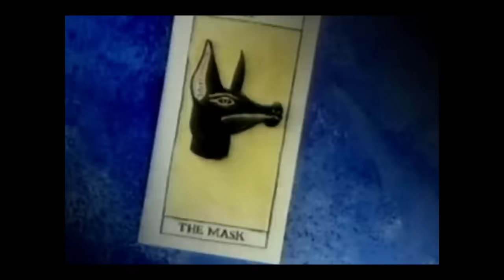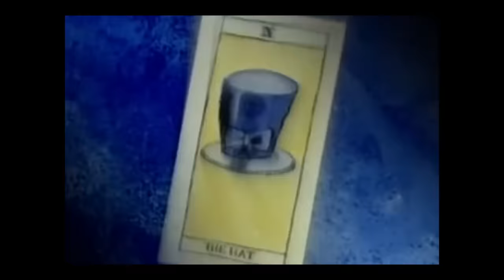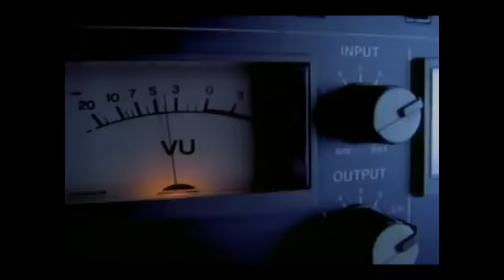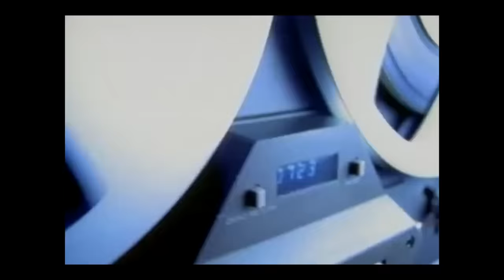Disco Music 90s - Video Mix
This Video contains the following Songs:
00:00 What is love - Haddaway
02:43 Rhythm is a dancer - Snap!
04:53 Samba The Janeiro - Bellini
06:42 Baby Girl - Aqua
09:26 The Rhythm of The Night
11:48 Sweet Dreams - La Bouche
14:19 Think About The Way - Ice Mc
16:47 U got 2 Let The Music -Cappella
19:10 Baby Baby - Corona
21:35 Be my Lover - La Bouche
23:53 Trust Me - Pandora & K-Slim
26:31 Believe - Cher
28:56 We Like to Party - The Vengabus
31:17 Push The Feeling On - Nightcrawlers
33:10 Short Dick Man - 20 Fingers & Gilette

★☆★Resta in contatto con me tramite i social media★☆★